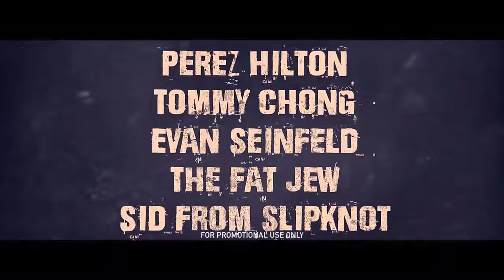The Peach Panther Official Trailer (2017) - Riff Raff, G-Eazy Movie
Official "The Peach Panther" Movie trailer starting Riff Raff, Problem, G-Eazy, Mally Mal, Little Lupe, J Doe and others.